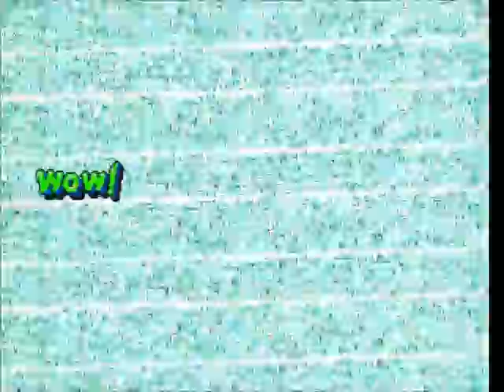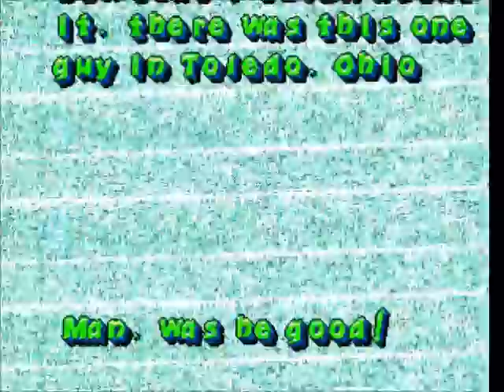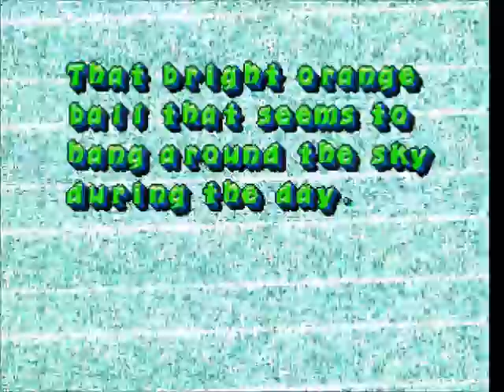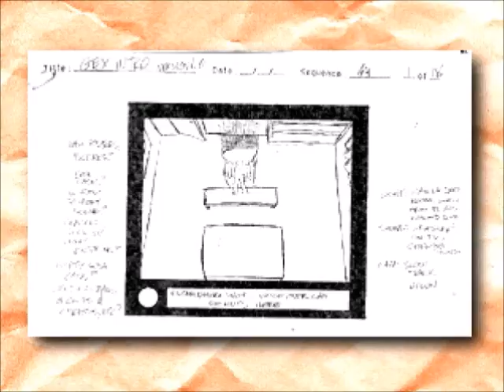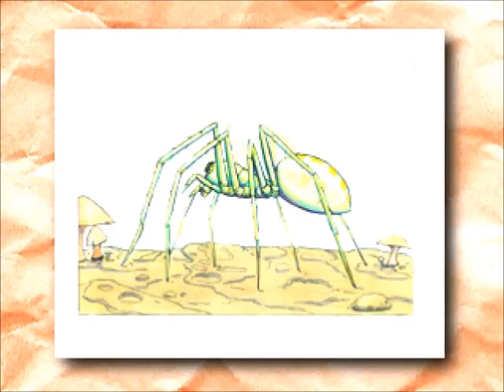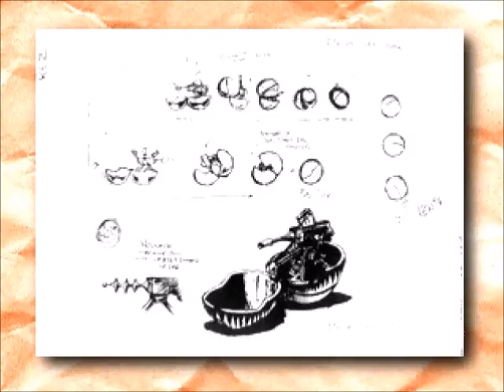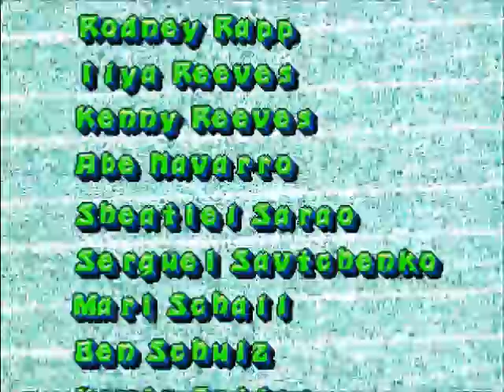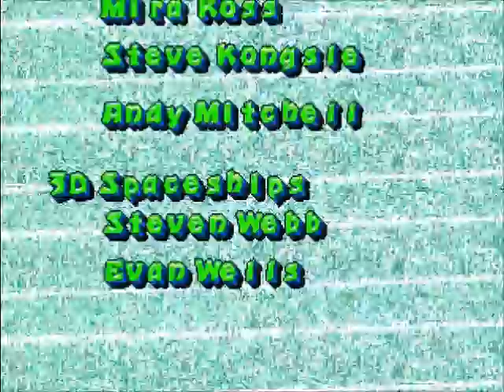Let's Play Gex - Part 9: I Wonder What's on HBO?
Nothing but a REALLY long ending folks, no gameplay at all, only my commentary.